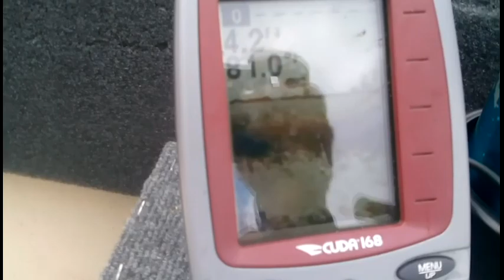Porta boat fishing 4th of July!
Fishing off the porta boat!
We hit lake riveria in the porta boat again and catch some NJ bass on the 4 th of July!!!
I get some small bass but hook a nice 2 3/4 on a top water bait!
Porta boat is cool to fish out of!!